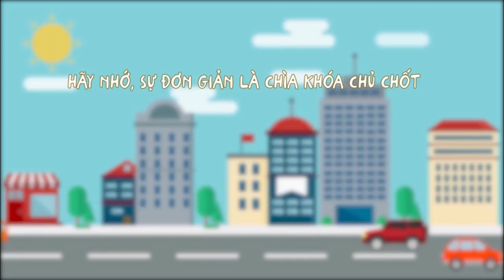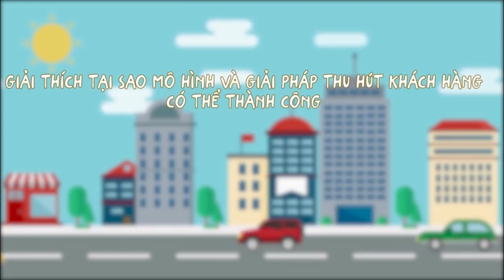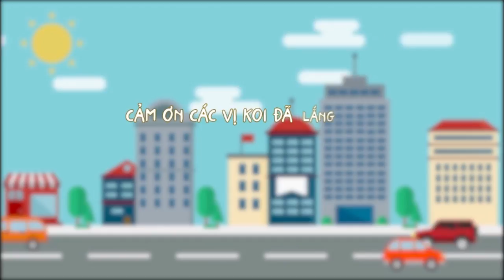Thương Vụ Tí Hon 2018: 14 bước thực hiện các bài thuyết trình dự án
14 bước thực hiện các bài thuyết trình dự án

Tham gia vào Thương Vụ Tí Hon 2018, các bạn nhỏ cần chuẩn bị những điều gì? Hãy xem thử clip gợi ý trên đây nha.

Koi Mission - Thương vụ tí hon là chương trình truyền hình thực tế lớn nhất Việt Nam về khởi nghiệp nhằm phát triển kỹ năng thuyết phục và kiến thức kinh tế dành cho các bé từ 5 đến 15 tuổi do Vietopia là đơn vị độc quyền khai thác và tổ chức sản xuất.

Và ghé thăm fanpage để tìm hiểu thêm thông tin chi tiết